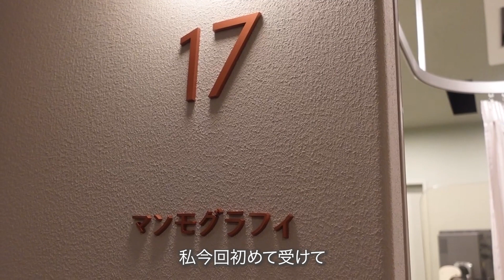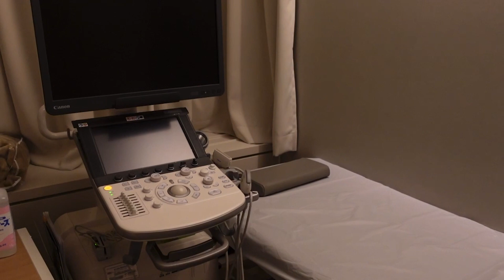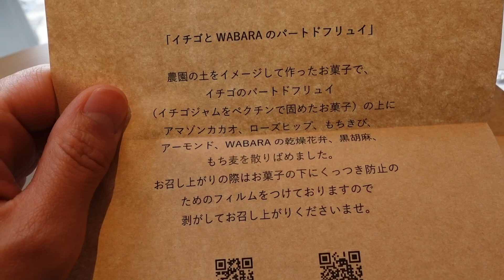人生初の○○をしてきました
婦人科・乳がん・大腸の検査に特化したYOU健診を受けてきました！

そろそろ受けなきゃな〜と思っていたマンモグラフィー。
痛いって聞いてたから受けるの怖かったけど、実際に受けてみたら…😳✨

女性のみなさんがご自身の大切なからだのこと、
男性のみなさんも大切な家族やパートナーのからだのことについて考えるきっかけになると嬉しいです。

【クレアージュ東京 レディースドッククリニック】